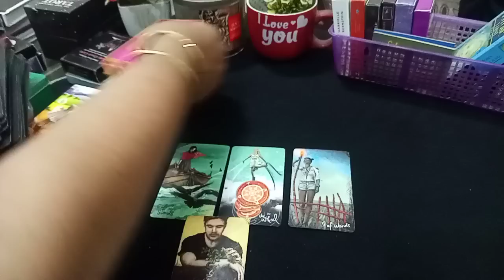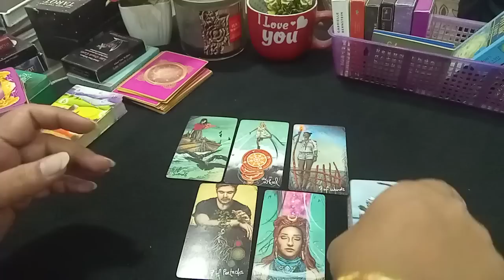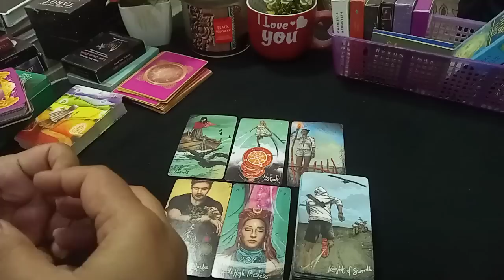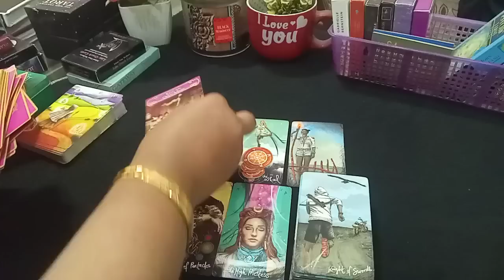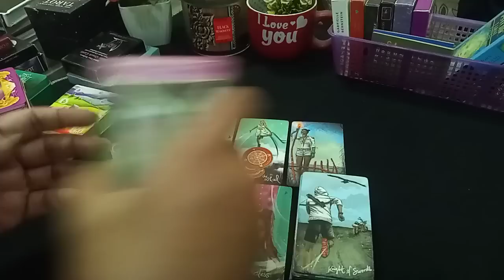❤️QUICK ENERGY UPDATE| THEIR THINKING💜HINDI-URDU TIMELESS#quickenergyupdate